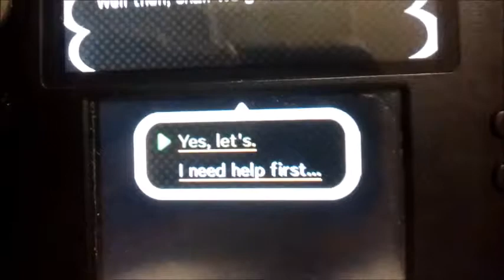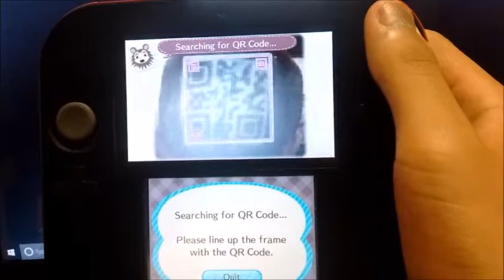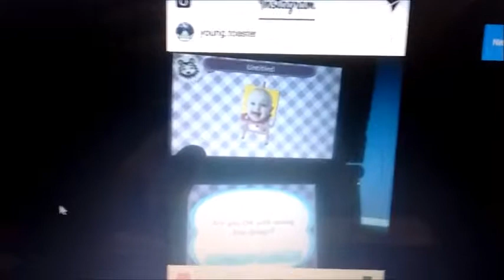animal crossing baby qr code and more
I attempt to add the qr code from animal crossing: new leaf into my game

his instantgramer @young.toaster

twitter and snapchat: istanleya